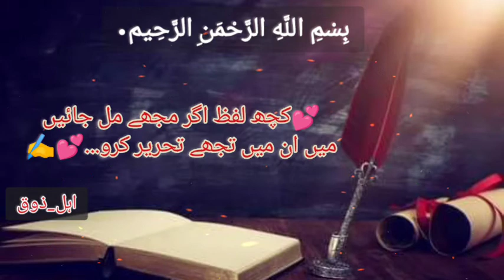💕کچھ لفظ اگر مجھے مل جائیں| میں ان میں تجھے تحریر کروں💕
💕کچھ لفظ اگر مجھے مل جائیں
میں ان میں تجھے تحریر کروں💕